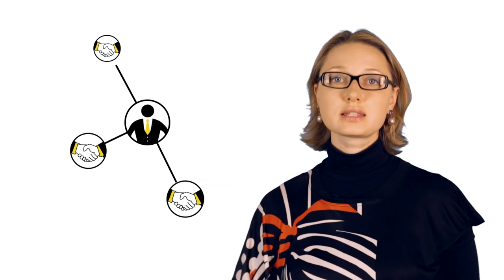Анна Дворникова: Нужно жить своим проектом 24 часа в сутки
Управляющий партнер инвестиционного фонда Tec Ventures обращает внимание на то, что роль инвестора не ограничивается одним лишь вложением денег в стартап, а начинающим бизнесменам советует развивать лишь те проекты, которые интересны лично им.